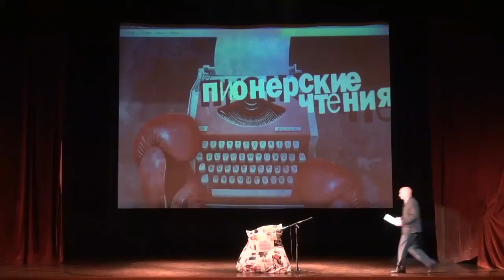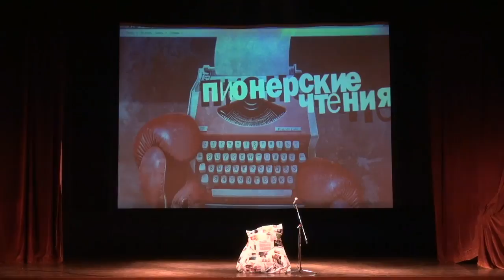Андрей Бильжо на Пионерских чтениях в ЦДЛ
На Пионерских чтениях журнала "Русский пионер", посвященных Довлатову, постоянный автор "РП" Андрей Бильжо попытался убедить зрителей, что читает перед ними неизданного Довлатова. Жаль, что в конце колумнисту все-таки пришлось признаться в фальсификации.